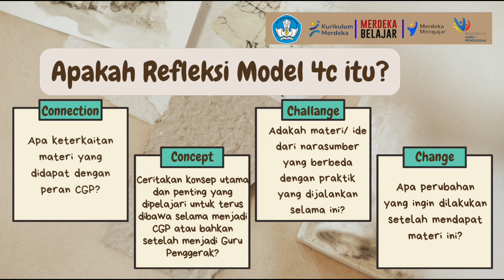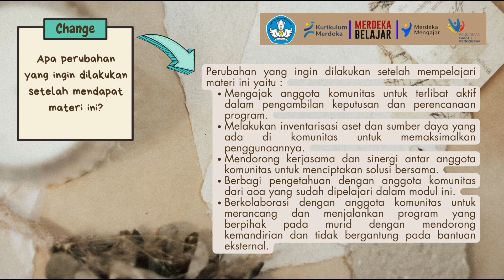Jurnal Refleksi Dwi Mingguan 9 Modul 3.2